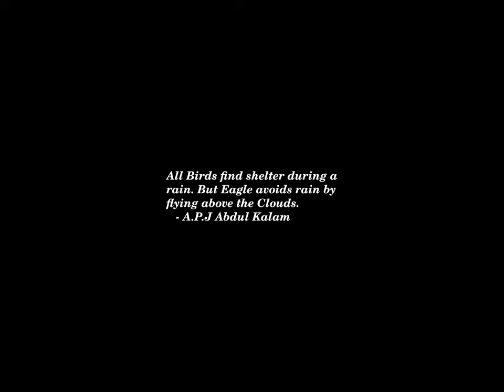Sunset Time-lapse: Thursday, November 07, 2024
Today's headlines:

Fed Interest Rate Cuts On Deck But Uncertainty Swirls About Future Cuts Amid Trump Inflation Questions

Dozens Killed as Israeli Strikes Pound Lebanon, Health Ministry Says

Israel, Boeing agree to $5.2B deal for 25 F-15 fighter jets

Biden needs to Trump-proof US support for NATO, Ukraine

Top Harris adviser deletes account after post suggesting criticism of Biden

What will Trump's presidency mean for Russia's war on Ukraine?

A brave young woman’s daring act in Tehran exposes Western hypocrisy

Maxine Waters on Trump: 'What can I do to not investigate him'